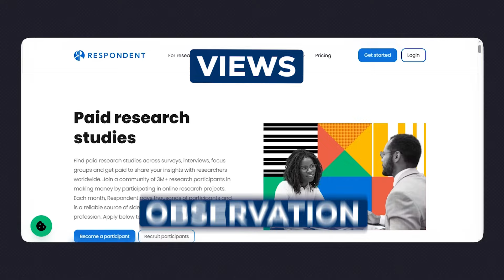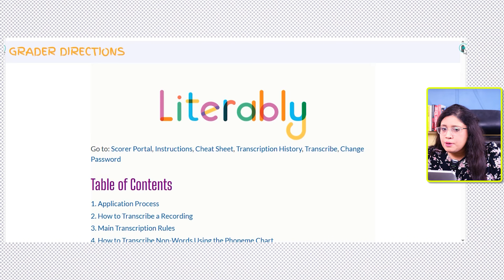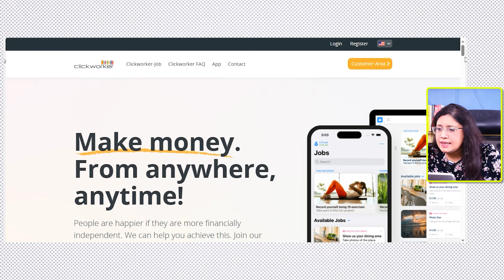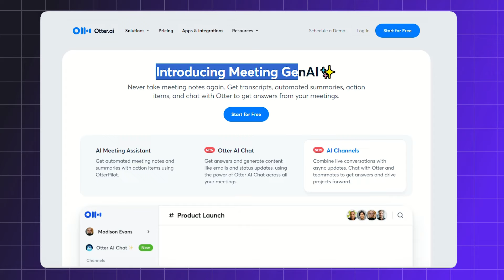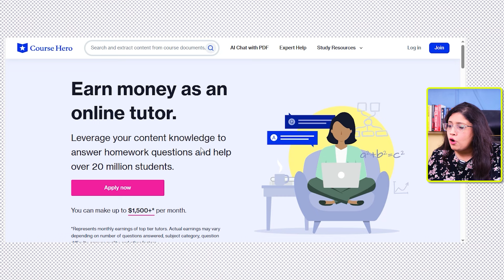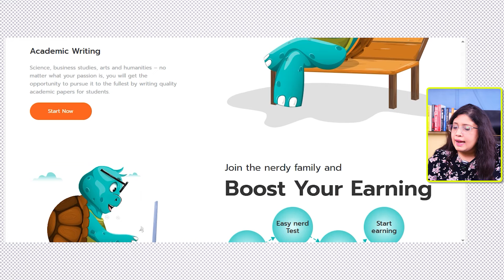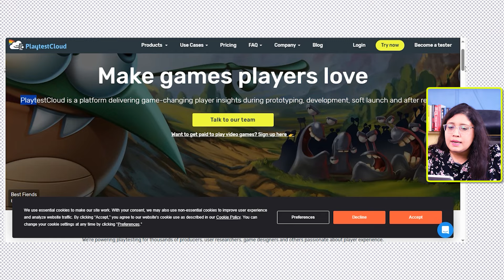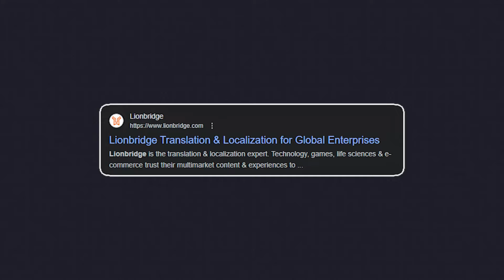These 14 Websites Can Make ANYONE Earn Money Online (Beginner Friendly) 2024 Launch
this video is about how These 14 Websites Can Make ANYONE Earn Money Online (Beginner Friendly) 2024 Launch

These websites will help you earn money daily all of them do not offer a consistent pay or career growth but are good for people who want to make some extra cash online from their home.

These websites can help any beginner any student or any student to get out their pocket money in college days. If you look at them closely this will definitely help you reap good benefits.